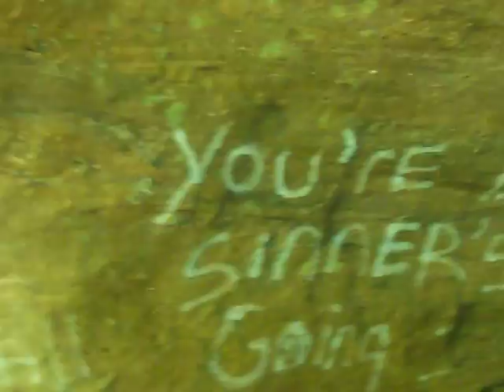ILSL.jpg 014.MOV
Illinois Sons Of liberty Officer meeting.